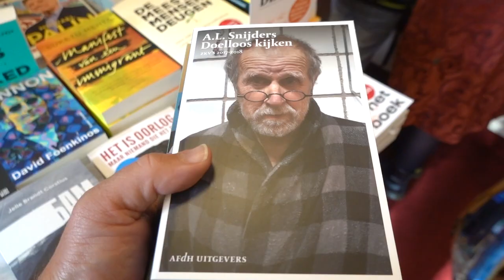17 oktober donderdag vlog